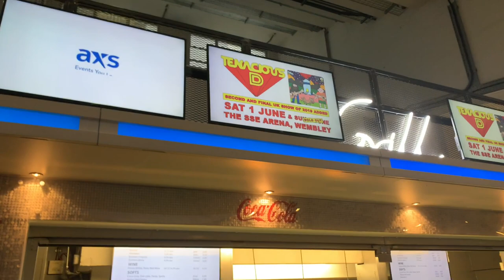Alice In Chains - live In London (vlog) 3